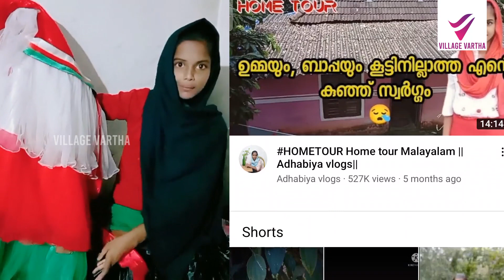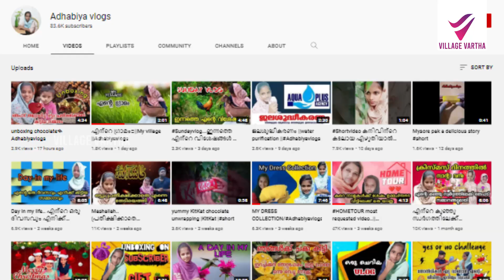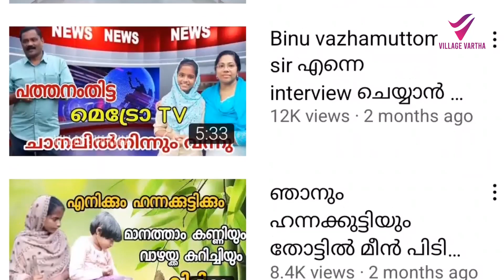റേഞ്ച് പോലുമില്ലാത്ത ഗ്രാമത്തിൽ നിന്നും ചാനൽ ഹിറ്റാക്കിയ കുട്ടി യൂട്യൂബർ;അമ്പരപ്പിക്കും അദബിയയുടെ കഥ